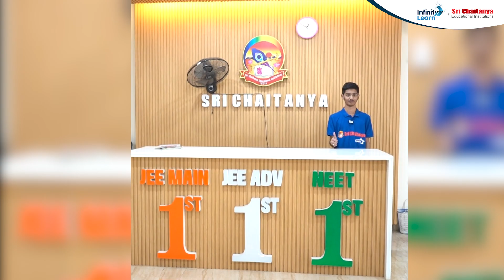Bhushan's Journey to JEE Success with Sri Chaitanya | 100%ile in Maths & Chemistry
📅🆓NEET Rank & College Predictor 2024 Embark on a remarkable journey of success with Bhushan as he shares his inspiring story of achieving 100%ile in Maths and Chemistry in JEE Mains 2024 Session 1, all thanks to Sri Chaitanya College. In this captivating video we delve into Bhushan's experience and the invaluable role played by Sri Chaitanya College in his JEE preparation.

Discover the strategies, resources, and support system that propelled Bhushan to excellence, and gain valuable insights into how you too can excel in your JEE journey. Don't miss this motivating tale of dedication, hard work, and triumph, as Bhushan showcases the power of determination and the impact of quality education provided by Sri Chaitanya College. Tune in now and unlock the secrets to JEE success!

Our expert educators will guide you through the most important concepts and problem-solving techniques that you need to know to succeed in the exam. We will cover a wide range of topics including algebra, geometry, trigonometry, calculus, and more.

So, join us for this informative and engaging session and get ready to excel in your EAMCET Math Exam!